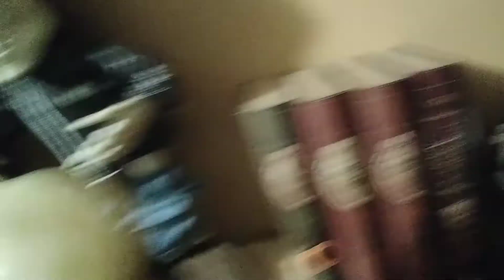Grave raver Halloween